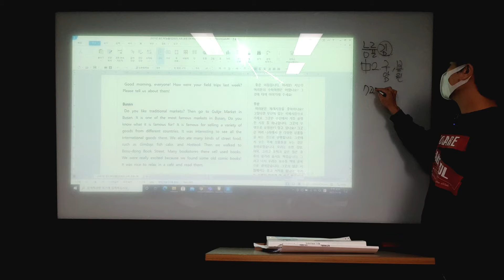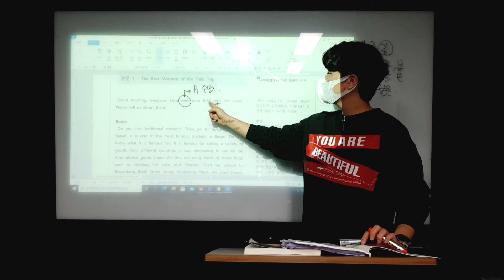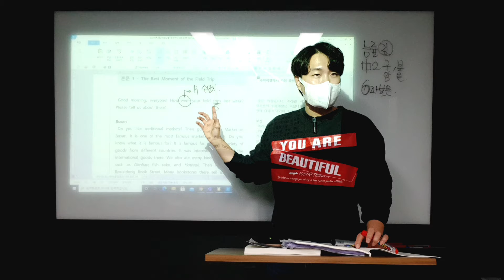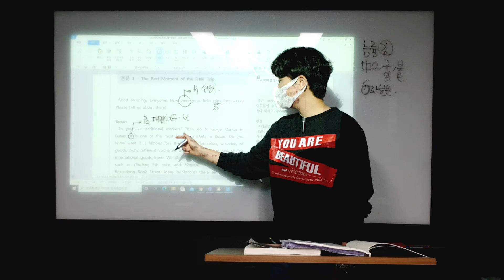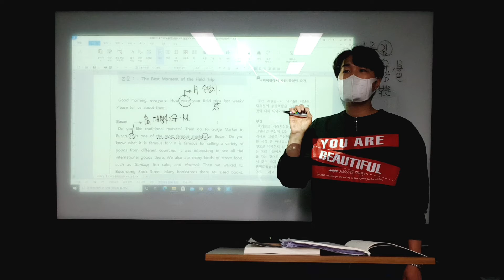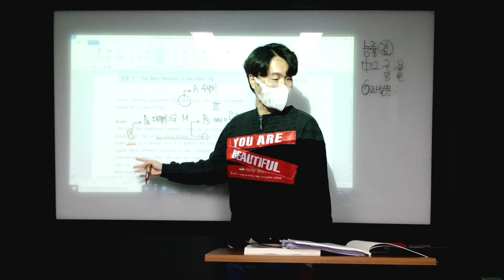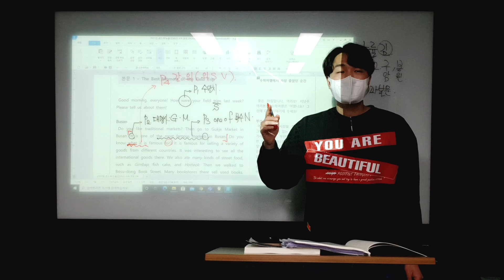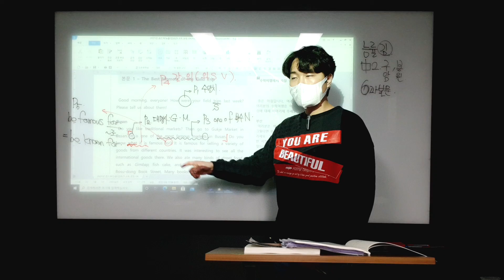11월 18일 목 현우,나은 1